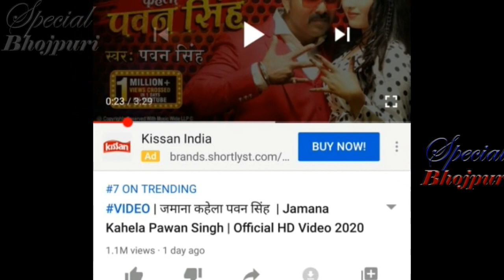जमाना कहेला पवन सिंह गाना भोजपुरी का बना NO.1 SONG || PAWAN SINGH